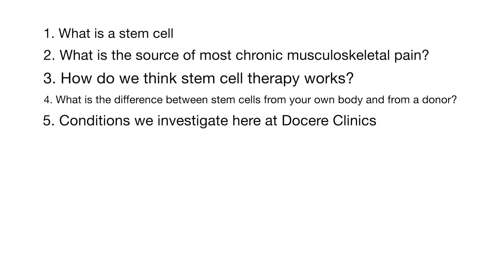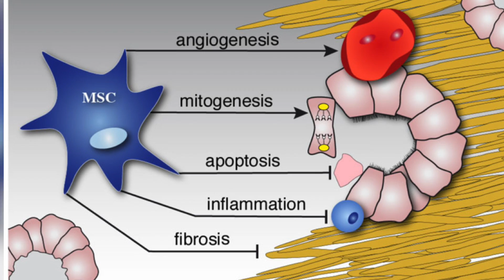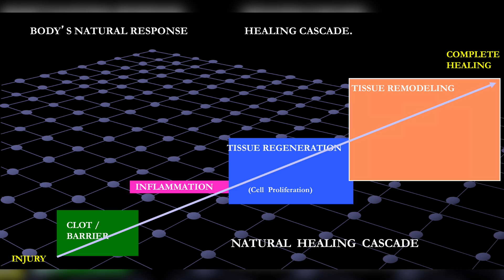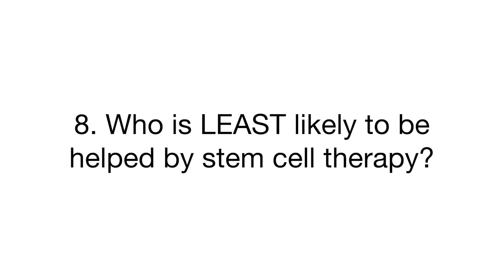Stem cells for musculoskeletal pain overview by Harry Adelson, N.D.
This video may contain discussions of procedures no longer performed by Docere Clinics due to changes in the regulatory environment. Any patient results or outcomes shared on this video do not reflect the results or experiences of every patient. Results may vary based upon patient age, medical history, and other factors, and include the possibility of no improvement at all.

This 14-minute video gives an on overview of stem cell therapy for chronic pain; who it can help and who it will not help.